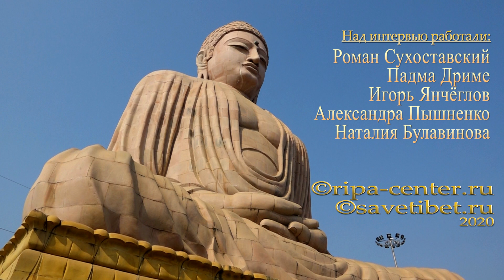Лопон Угьен Тензин. Учение Будды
Учение Будды возникло более 2500 лет назад в Индии, а затем распространилось во многих странах Азии и отдельных регионах России. Буддизм является древнейшей мировой религией, где собраны уникальные философские знания и практические методы совершенствования личности.  В настоящее время буддизм вызывает большой интерес у множества людей на всех континентах. Об учении Будды в сущностной форме рассказывает Лопон Угьен Тензин, мастер дисциплины из монастыря-университета Ригон Туптен Миндроллинг (Индия), где он завершил образование в 2015 году. Его визит в Россию был организован московским буддийским центром «Рипа»

Перевод: Падма Дриме
Озвучивание: Игорь Янчёглов
Координатор: Александра Пышненко
Техническая поддержка: Наталия Булавинова
Видео: Роман Сухоставский